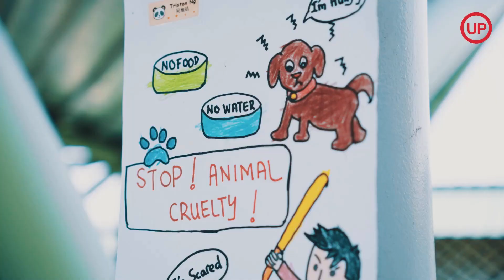Supported by Unearthed Productions: SPCA's Pawsome Pawty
SPCA's Pawsome Pawty is an adoptive drive that's held yearly during the mid-year school holidays. The 2023 edition of the event, held on 27 May, aimed to raise awareness of animal welfare and promote responsible pet ownership among youths aged 7-16.

Among the lineup of activities at the event: a shelter tour, live band performances, face painting and art competitions.

Create your next event experience with Singapore's award-winning event agency.

Our venue partners:
- Suntec Singapore
- Pan Pacific Singapore
- Carlton Hotel Singapore
- PARKROYAL on Beach Road
- NTUC Centre
- M Hotel Singapore City Centre
- Singapore Expo
- Gardens by the Bay
- Bridge+ Ascent
- Orchard Road